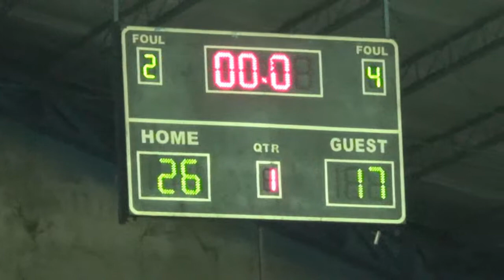Althea vs Expendables 1st Quarter